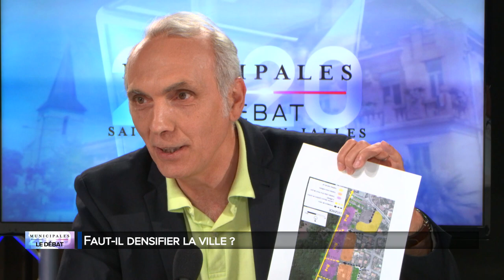Débat | Second tour Municipales 2020 - Saint-Médard-en-Jalles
Débat entre les candidats du second tour des municipales à Saint-Médard-en-Jalles :
• Jacques Mangon / Saint-Médard, naturellement
• Stéphane Delpeyrat  / Demain Saint-Médard-en-Jalles avec Vous